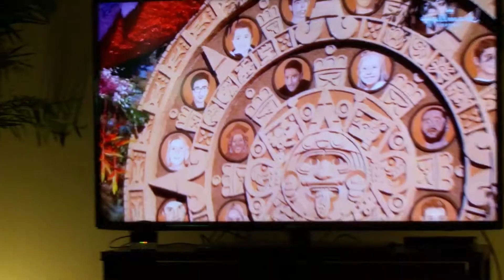Rose Parade Jan 1 2018